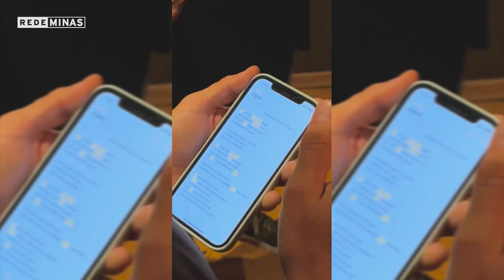Novo álbum de Matheus Brant: Eu, você, nós três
Exibido em 01 de Julho

Matheus Brant acaba de lançar o seu quarto álbum de estúdio, criado a partir da união dos seus três trabalhos anteriores e de ritmos brasileiros.
O cantor veio até o AGENDA para nos contar os detalhes, se liga só!